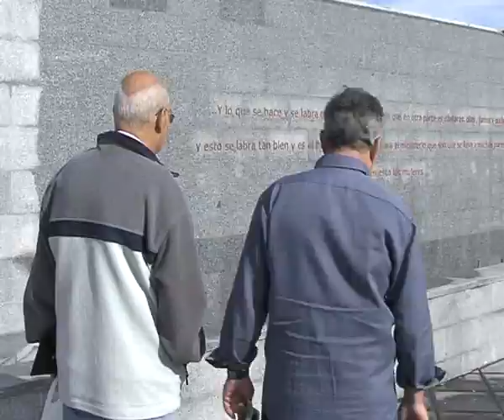nuevo parque recinto ferial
El Ayuntamiento de Alcorcón ha invertido 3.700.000 euros  para mejorar el entorno
del Recinto Ferial.